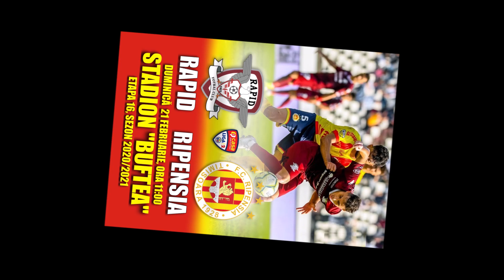RAPID vs RIPENSIA, LIGA 2, ETAPA 16, SEZON 2020/2021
TEMPO "RIPI"